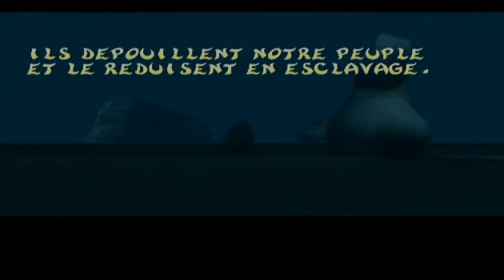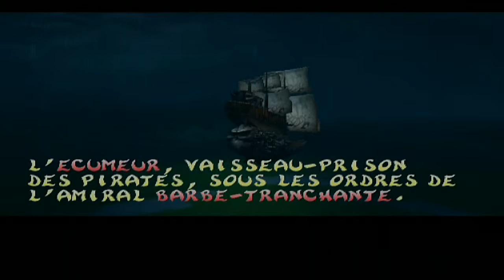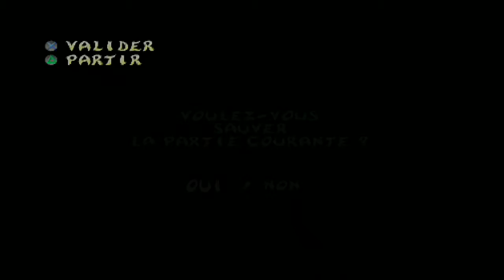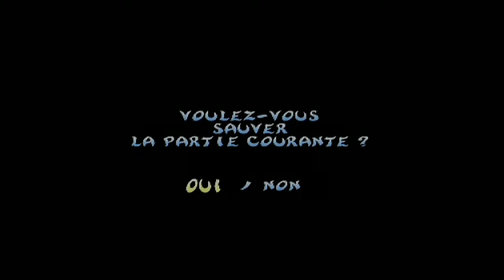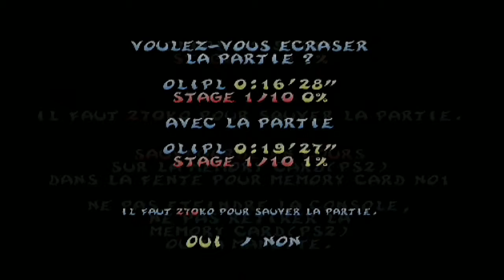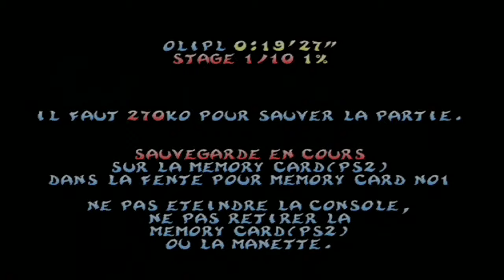Rayman Revolution Let's Play Partie 1/10 : Le commencement d'une aventure l'abyrinthique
Normalement c'était le Let's Play de l'été et puis finalement c'est le Let's Play de l'Automne ;). Il y aura normalement un gros Let's Play pour Noël mais je vous dit pas sur quel jeu ;).

Rayman Revolution est tout simplement Rayman 2 The Great Escape sortie sur PS2, il s'appelle d'une autre manière car cette version est la plus différente des autres notamment avec sont côté open world.

Dans ce Let's Play je découvre donc avec vous cette version PS2 qui est la plus abouti, sachant que j'ai fait la version DS.

Bon visionnage :).